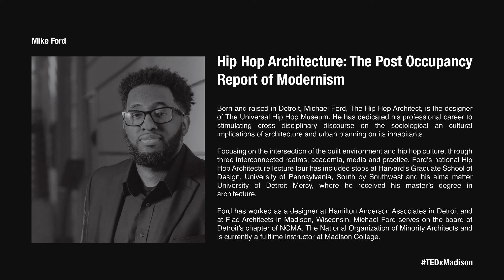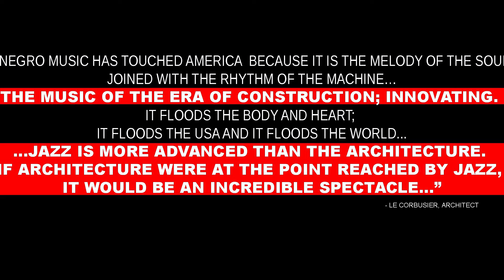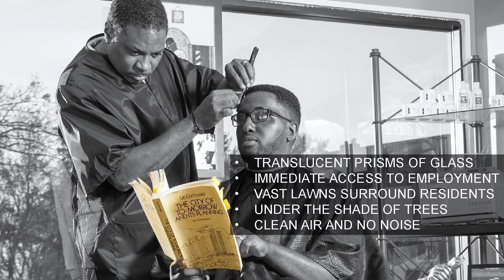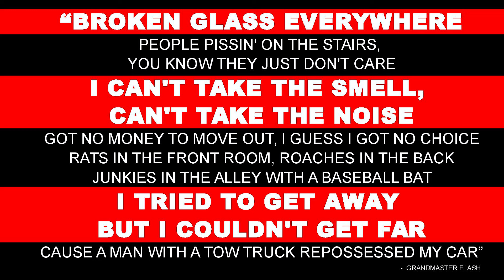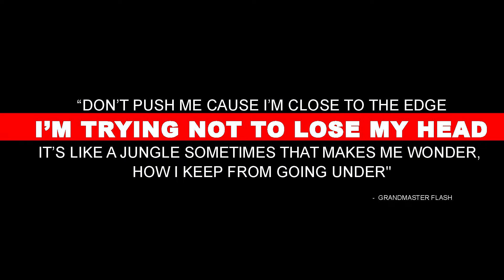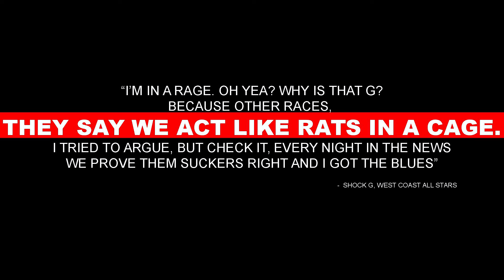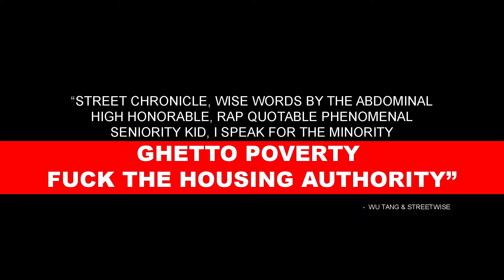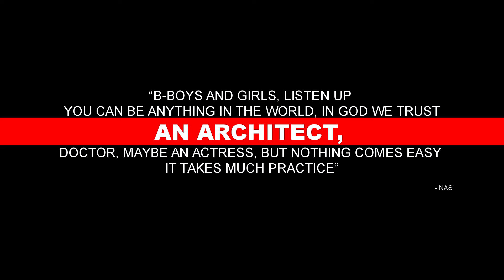Hip Hop Architecture: The Post Occupancy Report of Modernism | Mike Ford | TEDxMadison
The Hip Hop Architect explores how hip hop lyrics provide an evaluation of modern urban architecture and some of the areas where it went wrong.

Born and raised in Detroit, Michael Ford, The Hip Hop Architect, is the designer of The Universal Hip Hop Museum. He has dedicated his professional career to stimulating cross disciplinary discourse on the sociological and cultural implications of architecture and urban planning on its inhabitants.
Focusing on the intersection of the built environment and hip hop culture, through three interconnected realms; academia, media and practice, Ford’s national Hip Hop Architecture lecture tour has included stops at Harvard’s Graduate School of Design, University of Pennsylvania, South by Southwest and his alma matter University of Detroit Mercy, where he received his master’s degree in architecture.
Ford has worked as a designer at Hamilton Anderson Associates in Detroit and at Flad Architects in Madison, Wisconsin. Michael Ford serves on the board of Detroit’s chapter of NOMA, The National Organization of Minority Architects and is currently a fulltime instructor at Madison College.